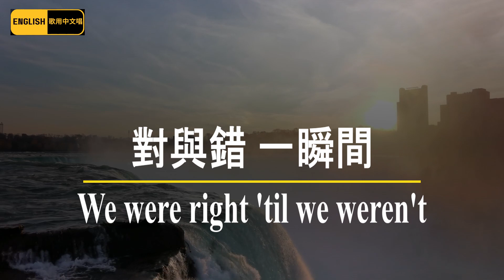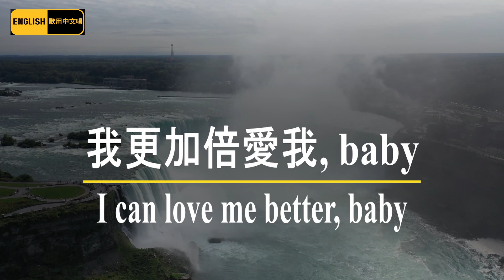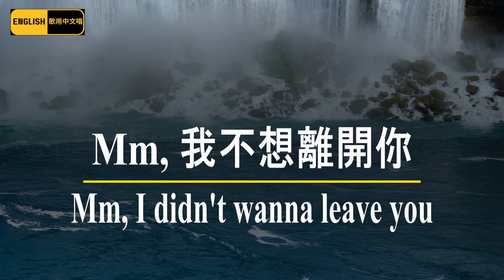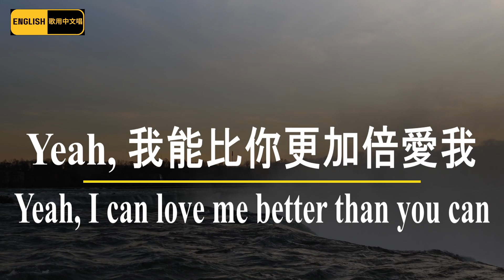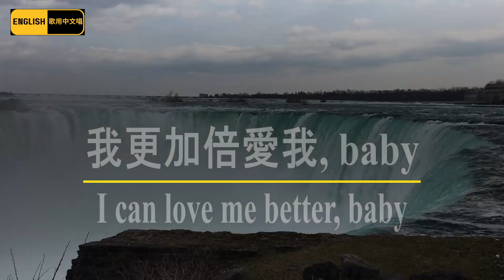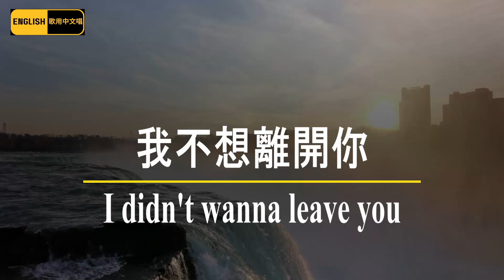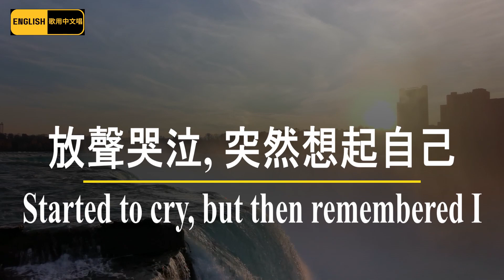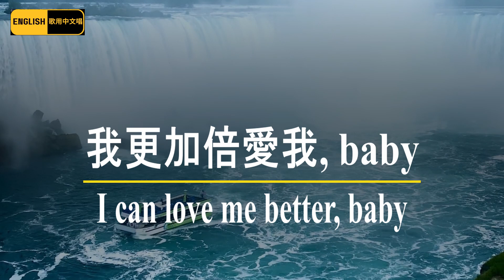中英雙語卡拉OK - Flowers [鮮花] Karaoke, 中英文歌詞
大家好!  本頻道將你喜歡的英文歌轉換為中文(普通話)可唱歌詞, 歌詞用中文意象的方式詩意地改寫，以”盡可能”接近英文歌原曲的風味、含義和措辭, 也會上傳卡拉OK版[該你唱], 讓你也可以跟著唱.
不要忘記打開通知按鈕喔! 感謝你的支持！

Dear You!  This channel converts your favorite English songs into singable Chinese (Mandarin) lyrics. The lyrics are poetically rewritten using Chinese imagery to be "as close as possible" to the flavor, meaning and phrasing of the original English song. A karaoke version will also be uploaded, so that you can sing along.